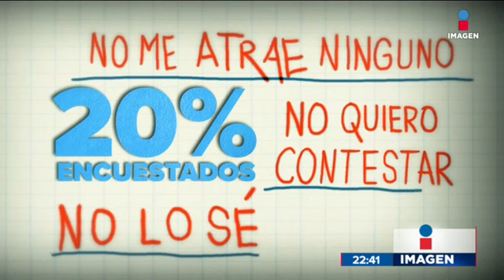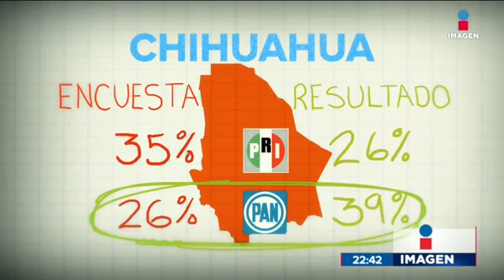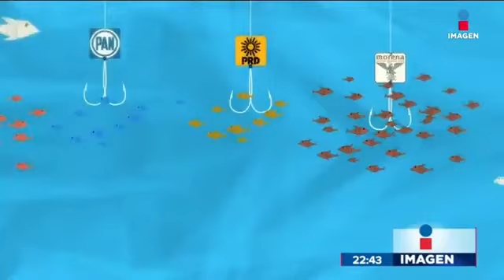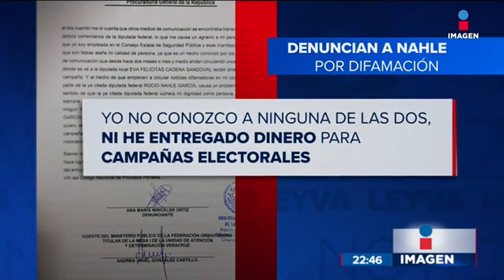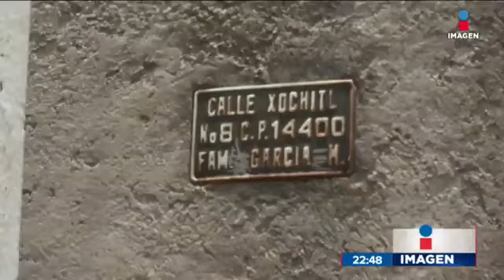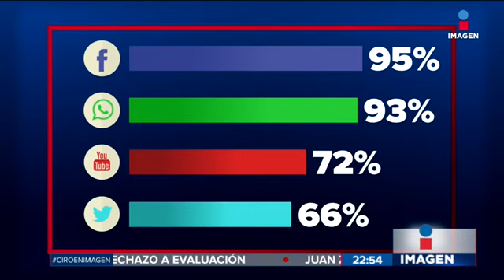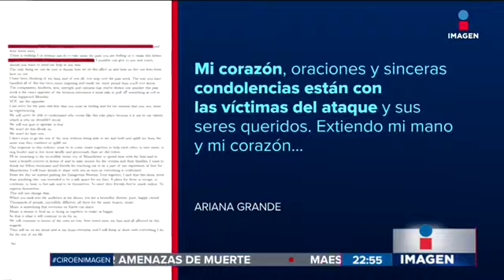Noticias con Ciro Gómez Leyva (emisión: 26/may/17)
Emisión completa del noticiero nocturno conducido por el periodista Ciro Gómez Leyva del día 26 de mayo de 2017: El PT declina a favor de MORENA, van juntos por la gobernatura del Estado de México. Qué otros partidos y figuras políticas podrían unirse con Andrés Manuel López Obrador. Conocimos la casa y a los vecinos del taxista que atacó a las niñas en Tlalpan, Ciudad de México. El presidente de Venezuela, Nicolás Maduro, toca el piano en público, en medio de días de protestas en su contra.